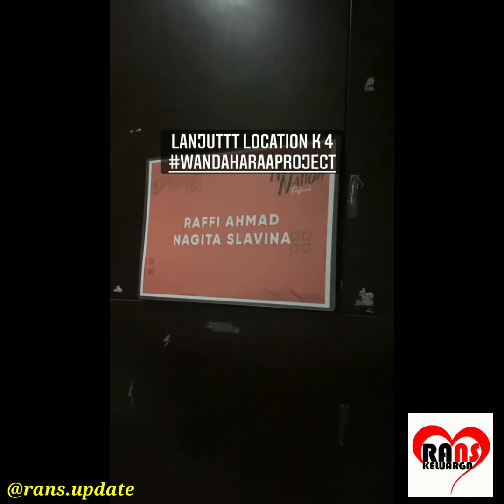GOKIL!!! SULTAN ANDARA MAH BEDA... KELAR LIBURAN BIKIN KONSER...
Update keseharian Raffi, Gigi, Rafathar dan RANS familly